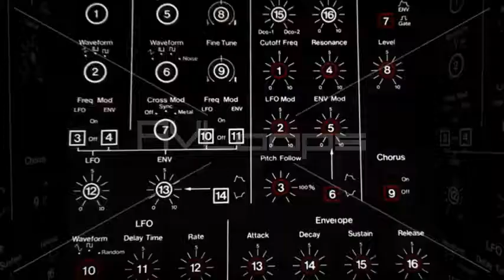analogica_pemap_cubeinside_1080 - MMLoops - AVloops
Original visual by MMLoops.
AVLoops is a visual animation marketplace especially tailored for music videos, dance events and concerts. You can search through our large selection of seamlessly looping, high quality 3D videos produced by talented content creators and artists from around the world.

Signup for free membership account, and start building your visual library today